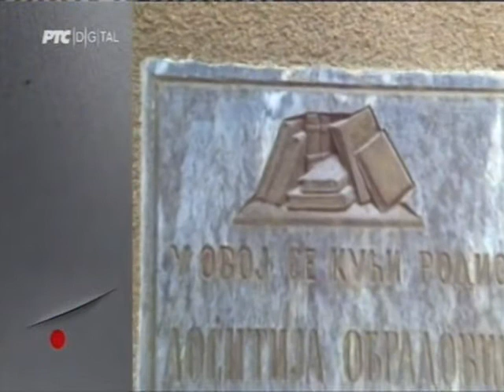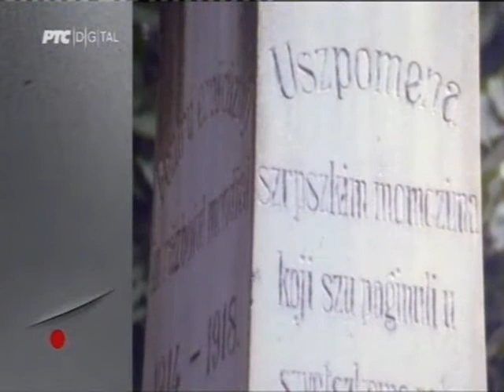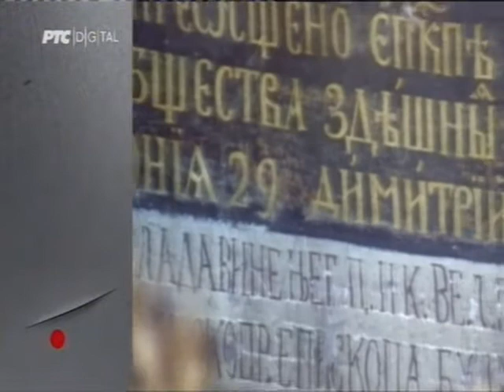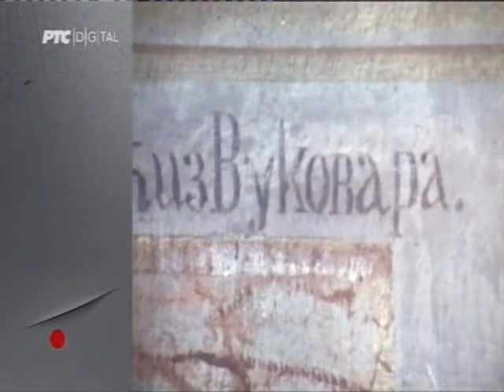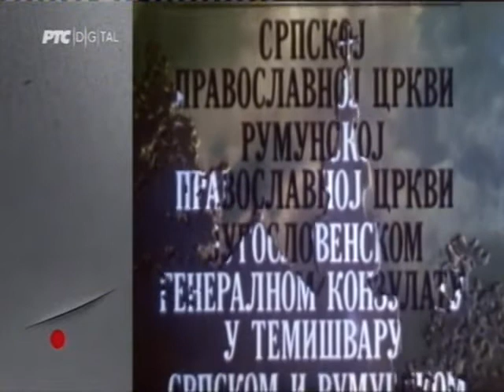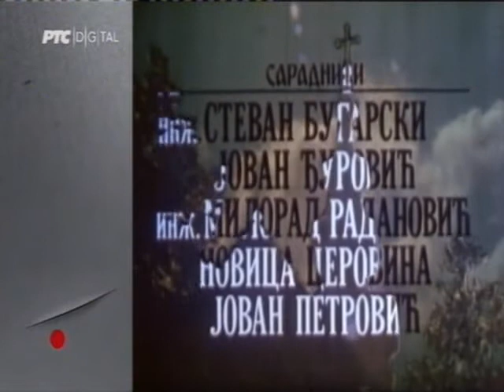Сведоци векова: Доситејeво Чаково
Чаково је познато по томе што је у том селу 1739. рођен Димитрије (потоњи Доситеј) Обрадовић. Караван посвећене екипе Образовно-научног програма РТС-а је 1994. године посетио ово место, незаобилазну тачку у представљању културне баштине Срба у Румунији.

Центром Чакова доминира торањ цркве Успења пресвете Богородице, завршене 1771, у тренутку када је Доситеј већ био увелико на стазама својих путовања која су се протезала од црноризачких пештери до престоног Беча.

Сликарство иконостаса чаковачке цркве радио је Димитрије Поповић, необичан у организацији мизансцена ликова и догађаја у којима су упадљива извесна неканонска одступања од основних образаца живописа. Такође, у храму се налази и икона Св. Николаја Мирликијског, израђена у византијском стилу за коју из Летописа цркве сазнајемо да је потписује Стеван Алексић, који је оставио немалог уметничког трага по целом Банату.

Стручни консултант: проф. др Миодраг Јовановић

Уредник емисије: Петар Савковић

Директор фотографије: Зоран Синеђелић

Редитељ емисије: Милан Кнежевић